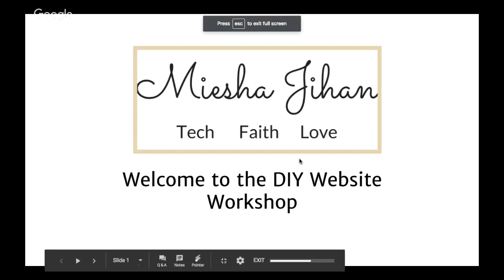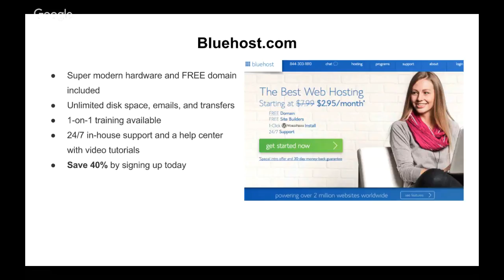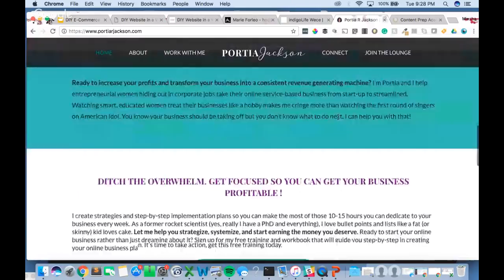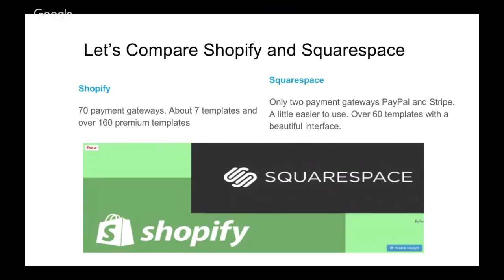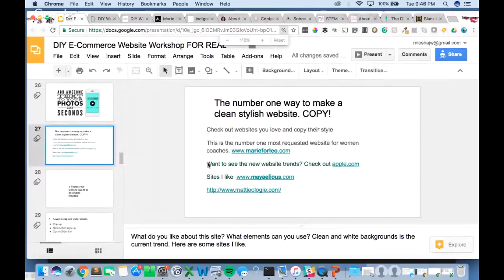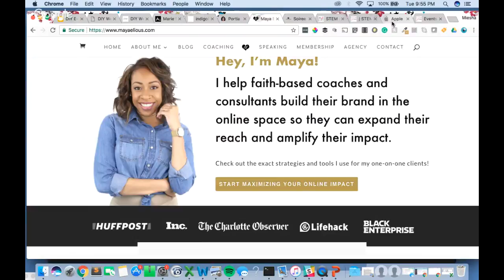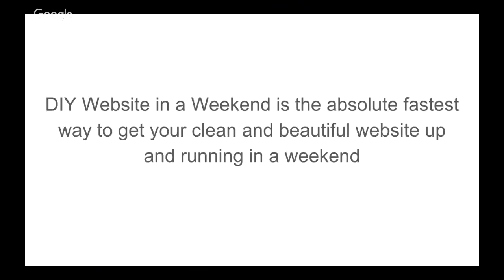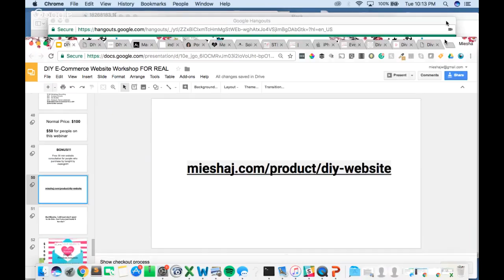DIY Website Workshop for Non-Techies